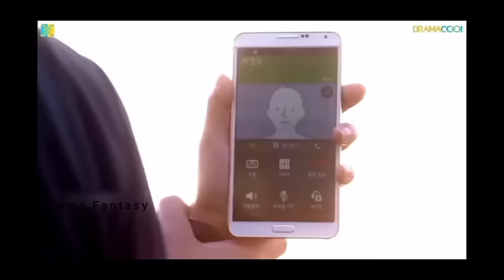The Heirs | SCHOOL Love Story 🌸 Chinese Mix Hindi Songs| Korean MiX Hindi songs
Next video will be more exciting 🌸
klove_studio korean_mix_hindi_songs koreanmixhindisongs new_korean_mix_hindi_songs Chineselovestory Romance music drama hindisong vampirediaries
Lovestory Forever Love 2022 Foreverlove2022
kdrama fantasy